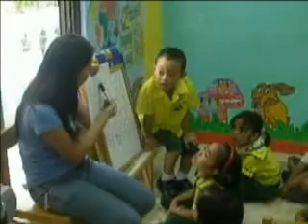A Day At City Gates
Get an idea of how City Gates Academy provide quality education to the children under its care.